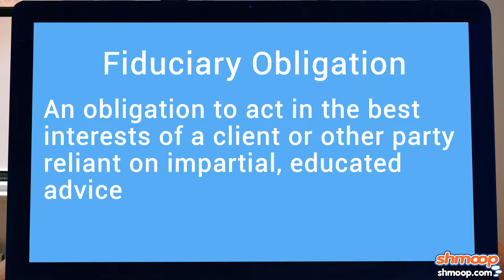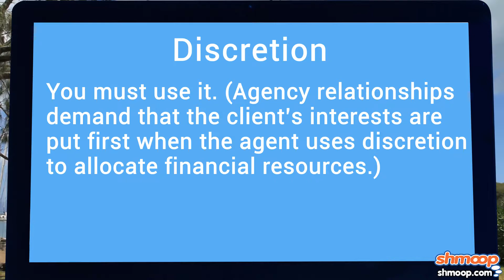Finance: What is an Agency Relationship?